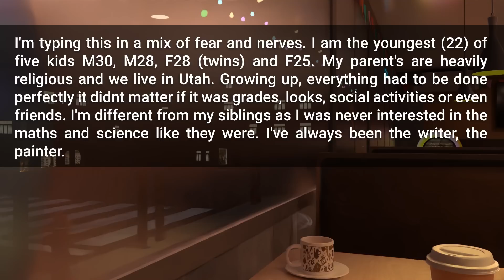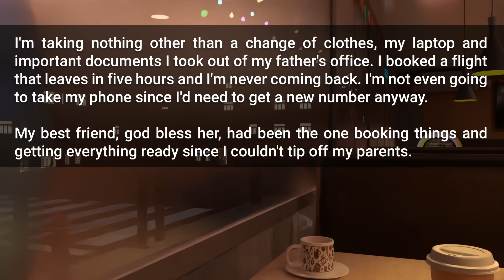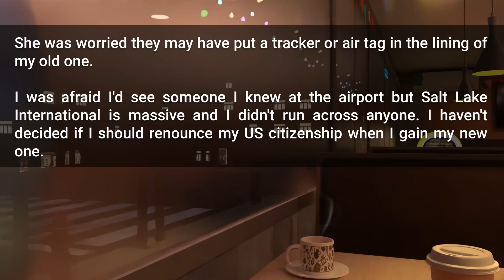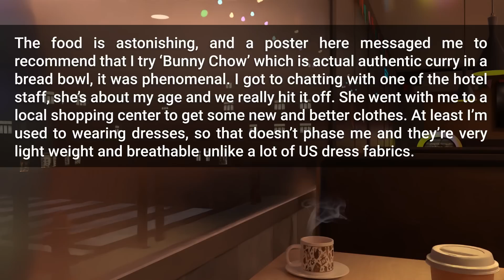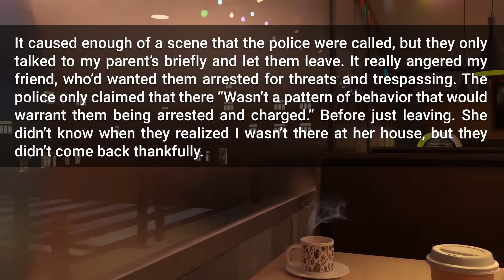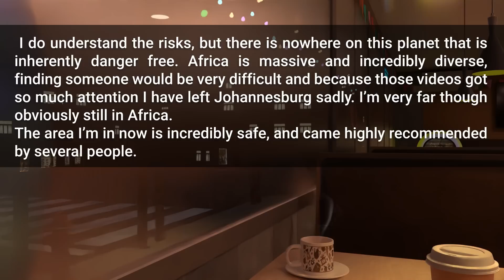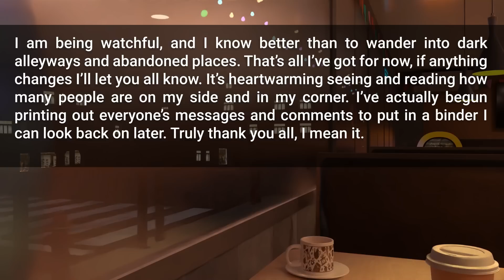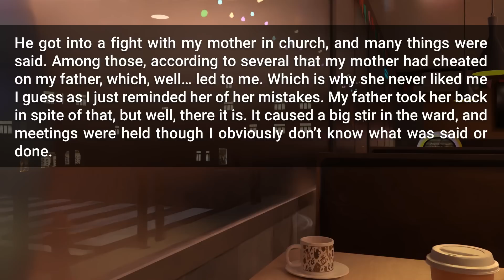Parents From Hell Didn’t Support My Career Choices and Wanted Me to Marry a Rich Man for Status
Timestamps:
0:00 Intro
0:16 First Story
3:09 UPDATE 1
5:21 UPDATE 2: I’m Leaving (Left) My Family
9:59 UPDATE 3: I’m Leaving My Family
12:48 UPDATE 4: I'm Leaving My Family
15:18 Outro